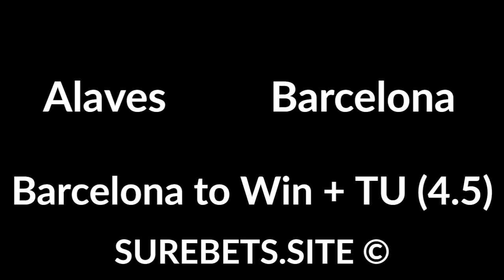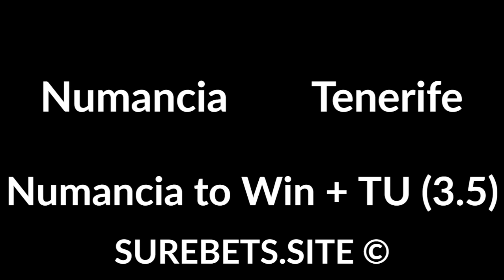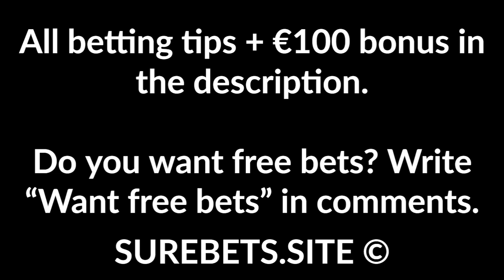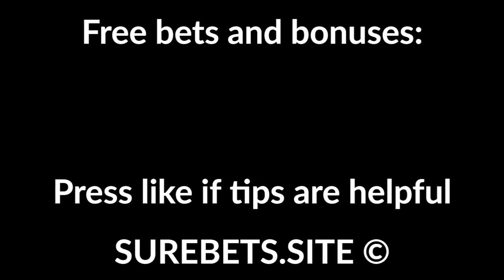Football Betting Tips Today - 20 July 2020 - Premier League, Segunda, Serie A, K League Predictions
Wolves vs Crystal Palace
Wolves to Win (-1)

Brighton vs Newcastle
Brighton to Win

Sheffield United vs Everton
1X + Total Under (3.5)

Juventus vs Lazio
Juventus to Win (-1)

Racing vs Rayo Vallecano
Both Teams To Score

Almeria vs Malaga
Almeria to Win

Numancia vs Tenerife
Numancia to Win + TU (3.5)

Lugo vs Mirandes
Lugo to Win (-1)

Calgis vs Albacete
Albacete to Win (0)

Ansan Greeners vs Gyeongnam
Gyeongnam to Win